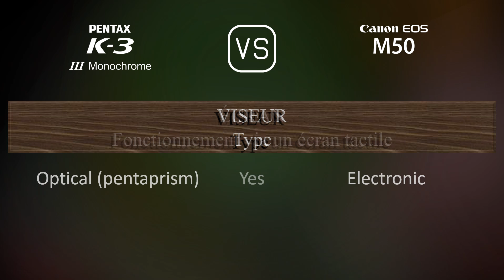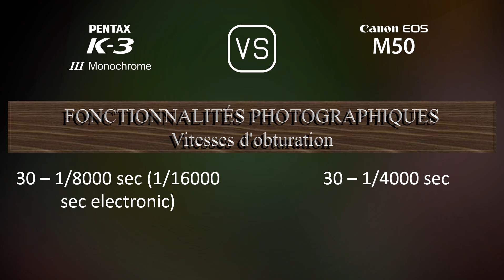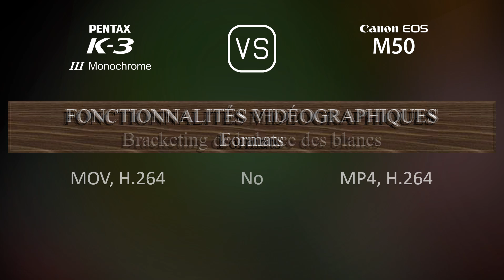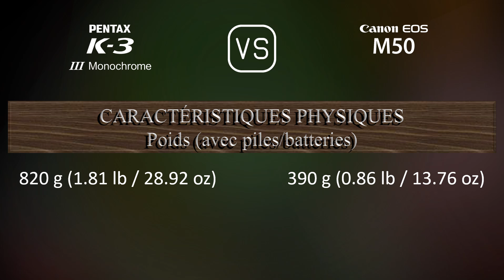Pentax K-3 Mark III Monochrome vs. Canon EOS M50: Une Comparaison de Caractéristiques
Cette vidéo fournit un aperçu des fonctionnalités du Pentax K-3 Mark III Monochrome et du Canon EOS M50 dans une comparaison de caractéristiques (comparison of specifications).

00:25 LANCEMENT
00:33 BOÎTIER
00:40 CAPTEUR D'IMAGE
01:01 IMAGE
01:16 OPTIQUE ET MISE AU POINT
01:41 ÉCRAN
01:58 VISEUR
02:13 FONCTIONNALITÉS PHOTOGRAPHIQUES
03:06 FONCTIONNALITÉS VIDÉOGRAPHIQUES
03:20 STOCKAGE
03:24 CONNECTIVITÉ
03:49 CARACTÉRISTIQUES PHYSIQUES
04:07 AUTRES CARACTÉRISTIQUES